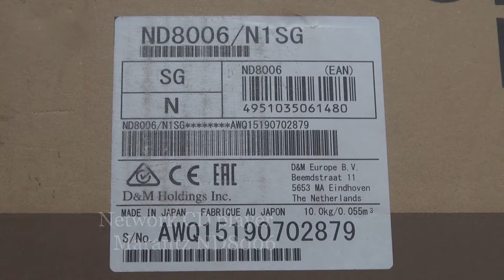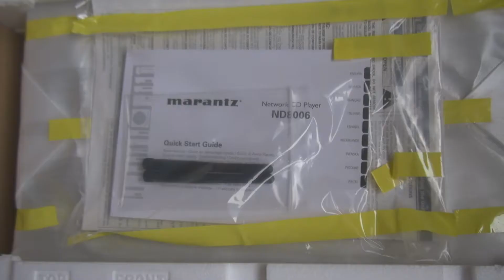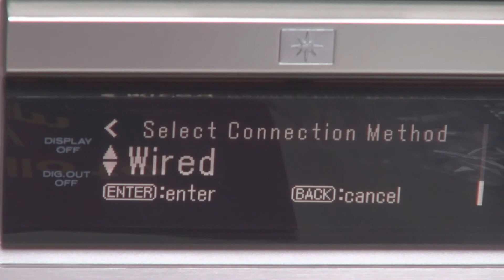Marantz ND8006 CD player, DAC, HEOS, Usb-B unboxing and streamer review.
Marantz ND8006 network CD player is a streamer. The digital conversion uses the audiophile-level ESS9016 Sabre DAC with dual crystal clocks.It plays CDs and recordable CDs (MP3, WMA and AAC files burned to CD). It most certainly supports the DSD file-type as used on SACDs. Marantz NA8006 can play high-res audio as well as CD quality and below, with slightly different top-outs depending on the input — you can play up to 24-bit/192kHz PCM and 2.8/5.6MHz DSD files from the optical, coaxial and USB slot inputs, or over the network, assuming your network speed supports it. From computer, however, this rises up to a thoroughly future-proofed 32-bit/384kHz maximum for PCM files and 2.8/5.6/11.2MHz DSD through the USB-B input. There is a digital output with which you could bypass the Marantz’s analogue circuits, but this won’t pass 11.2MHz DSD or 384kHz PCM anyway. With the network connected the ND8006 gains the ability to stream via Apple AirPlay, which also makes it accessible at CD quality to Roon software. There is Bluetooth, though it has no AAC or aptX codecs so is limited to the base-level SBC codec.

Switching to the USB-B input and our Mac Mini, we noted that despite Marantz specifying that future-proof 32-bit/384kHz maximum sample rate, it was offering our computer even higher — 32-bit at 768kHz if we liked!
00:00 Network CD player Marantz ND8006
00:21 Open the box
00:35 Remote control, batteries and instructions
00:55 Two cables: audio and for remote control
01:37 We take out a network CD player
02:03 The whole kit with player
02:14 Front panel Marantz ND8006
02:25 First inclusion network CD player
02:36 Basic settings Network Marantz